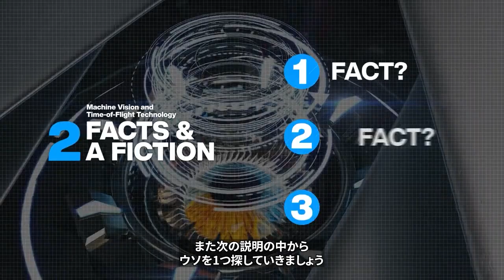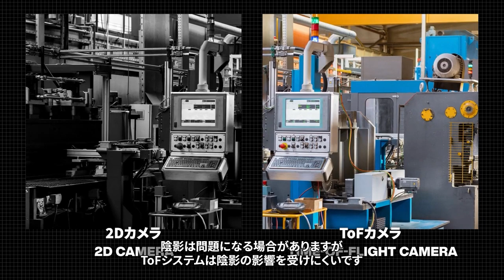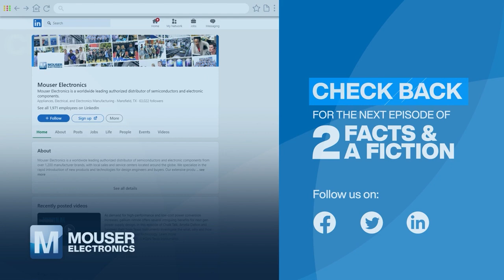マシンビジョンと ToF 技術とは？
マシンビジョンの産業に3D ToF またはToF技術が革命をもたらしています。その今に迫る。